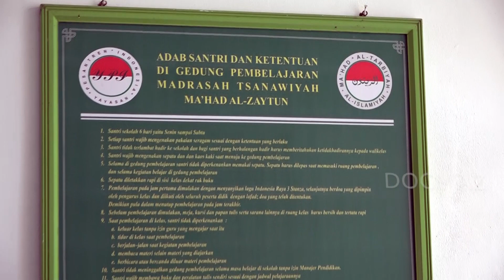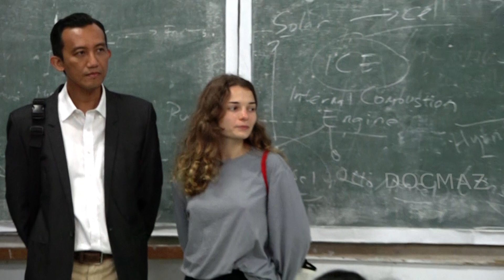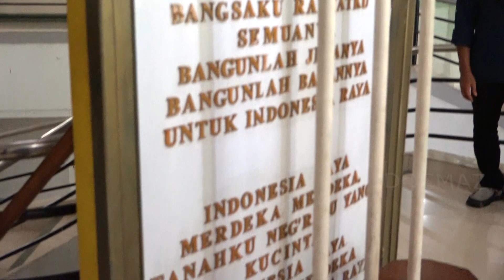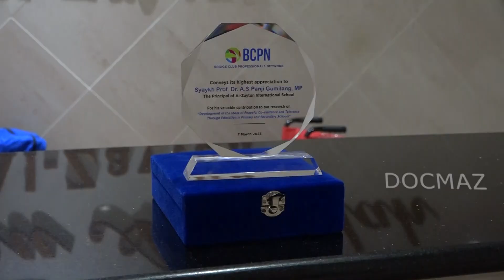TOLERANSI DAN PERDAMAIAN - Kunjungan BRIDGE CLUB PROFESSIONALS NETWORK (BCPN) ke AL-ZAYTUN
Fukuoka” (APCC). The APCC is an annual event held since 1989 and funded by the government of
Fukuoka City, Fukuoka Prefecture, and the Supporters Association consists of hundreds of companies.
The vision of APCC is to foster peace and co-existence in the world by nurturing “Global Citizen” with
“omoiyari” (respect and understanding) spirit. The main program of APCC is inviting 11-year-old
children from across the Asia Pacific region and beyond, to allow them to experience exchange with
children from various nations and cultural backgrounds. The members of the BRIDGE CLUB
INTERNATIONAL ORGANIZATION are currently more than 15,000 former participants, spread over 50
countries.
Towards the APCC 35th anniversary this year, some of its former participants who have been enjoying
their professional careers, determined to contribute to the realization of the APCC vision by
conducting research on the topic of “Development of the ideas of peace, co-existence, and tolerance
through education” to find whether peace, co-existence, and tolerance are taught in the education
institutions, and to find the effective way to teach and develop the ideas.
We are amazed to get informed that there is a school in Indonesia which explicitly puts its motto “The
Center of Education for the Cultural Development of Peace and Tolerance”. We are very interested to
learn from the Ma’had Al-Zaytun International School, to gain the information we believe would be
valuable for our research.
For this purpose, our Research Officer, Helga Lesnikova from Russia, and I would like to request a
courtesy visit to Ma’had Al-Zaytun International School to have a discussion related to our topic of
research. We propose our visit on the date between 6 to 8 of March 2023.

Arief Adinoto
Chairman, BCPN